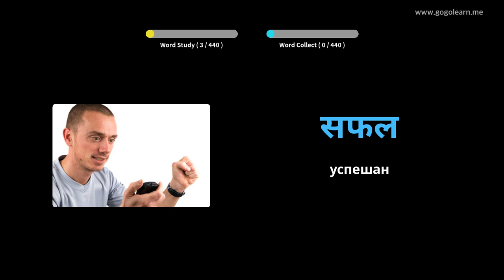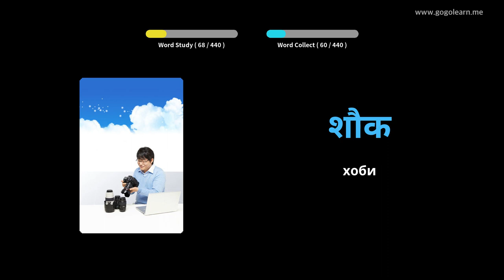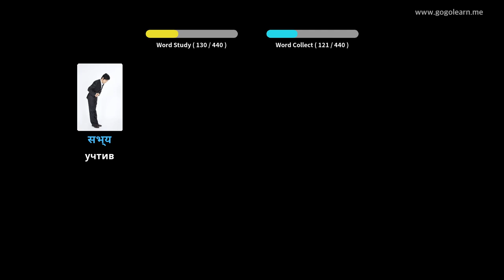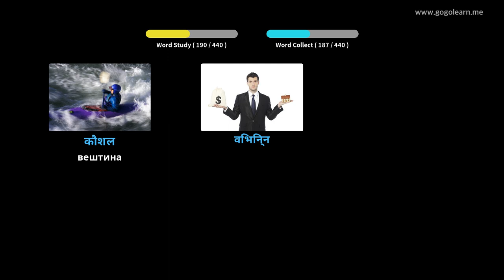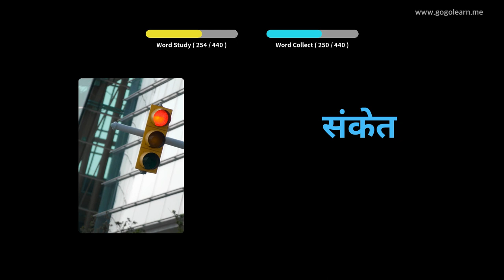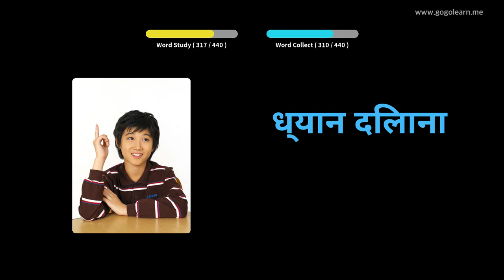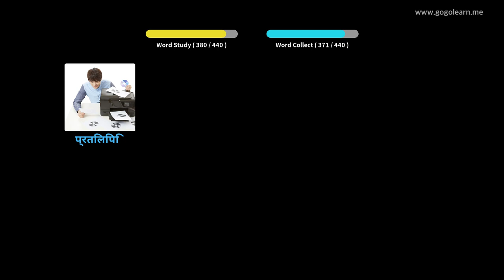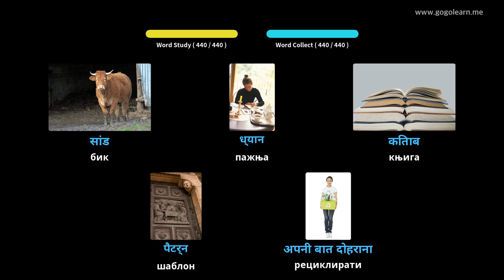Хинди Воцабулари Сецондари Сцхоол 3 | Golearn